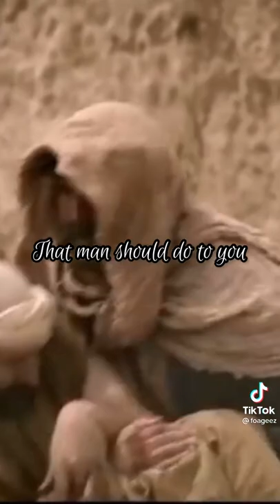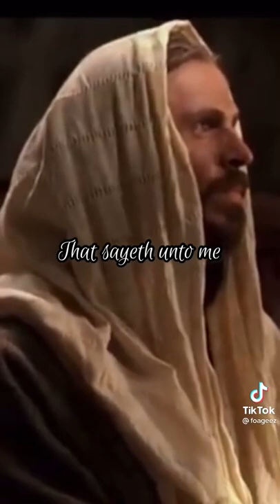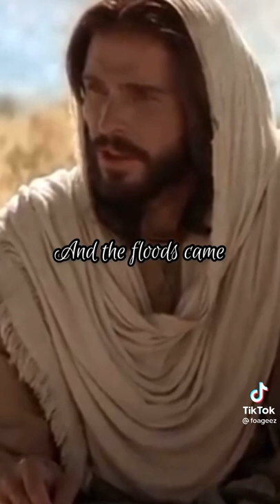❤JESUS ❤ IS TALKING